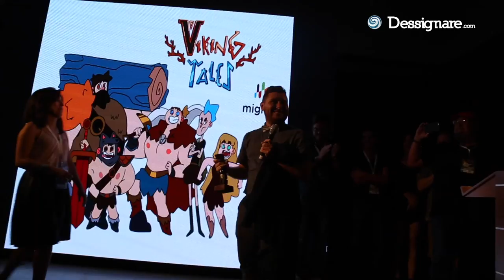Conoce al creador de Vikingos | Cartoon Network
Ivanobich Verduzo es el creador de Viking Tales, proyecto de serie ganadora de Ideatoon 2006, y recientemente estrenada por Cartoon Network.

Ivanobich nació el 7 de octubre de 1990 en San José del Cabo, Baja California Sur. Se mudó a Guadalajara en agosto del 2009 para iniciar la carrera de Lic. en Animación en la Universidad de Artes Digitales, de la cuál egresó en agosto del 2012.

Durante varios años formó parte del colectivo Monster View como animador 2D, concept artist y después como socio al consolidarse como estudio. En mayo del 2015 se integró al equipo de Mighty Animation, donde trabaja hoy en día en el desarrollo de su propiedad para Cartoon Network.

🎬 SOBRE EL PROYECTO:

¡Vikingos!

Los nuevo héroes del Valhalla han hecho su debut exitoso en las pantallas de Cartoon Network Latinoamérica, pero quieren ir por más. Mighty Animation e Iván Verduzco fueron ganadores del concurso Ideatoon 2016, pero el camino comenzó mucho antes en la cabeza y cuadernos de Iván y el proceso de desarrollo de Mighty y CN México. ¿Qué le depara el futuro a Reidar y sus amigos?

En Pixelatl Cartoon Network presentó paneles de sus nuevas propiedades producidas en México.

Villanos: Sin límites fue Impartido por Alan Ituriel y AI Animation Studio

La organización de Blackhat no podrá alcanzar sus objetivos sin sus cómplices más importantes en el mundo de Villanos: el estudio Mexicano creativo detrás de la serie de Cartoon Network. Durante esta presentación los secuazes liderados por Alan Ituriel presentarán material inédito como escenas nunca vistas, un nuevo video de orientación de villano y un adelanto del piloto.